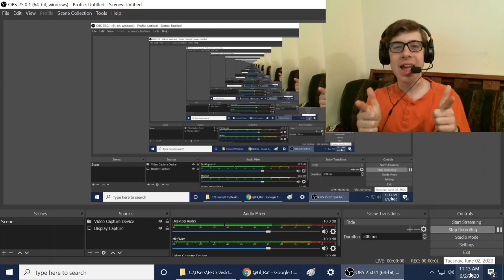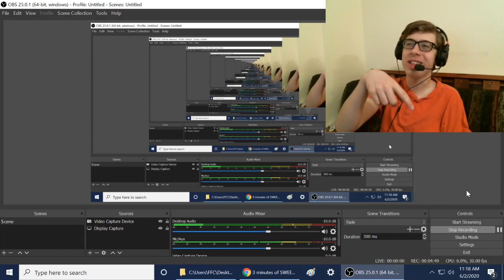3 minutes of SWEET HOME ALABAMA MEMES Reaction! (w/ Lil Rat)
-SMG001, 2020